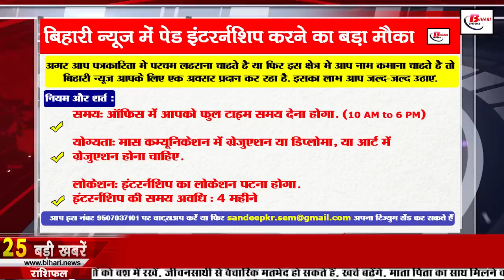Daily Bihar News of 12th January 2023.BPSC Vacancy,Nitish Kumar,Bhojpuri Film Awards,Buxar incident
Daily Bihar news of 12th January 2023 of all districts in Hindi. BPSC Vacancy,Anganwadi center in Bihar,CM Nitish Kumar, Magadh University students, Bhojpuri Film Awards, Bihar caste census

1. BPSCVacancy Patna has released the recruitment notification for 61 vacancies

2. 61 blocks of Bihar included in the country's 500 aspirational block program

3. Vaishali of Bihar will become tourist hub
4. Will be caught giving wrong information in caste based calculation

5. Aadhaar verification is necessary to get services from AnganwadicenterinBihar

6. Revenue employee arrested while sneaking into Purnia

7. Bihar became the first state to do so
8. People will get relief from cold from today

9. CMNitishkumar met the people of Mahadalit Basti in Madhubani

10. Duty of these teachers will not be imposed in Biharcastecensus

11. MagadhUniversitystudents surrounded Governor Fagu Chauhan's convoy

If you want to make a mark in journalism or you want to earn a name in this field, then Bihari News is providing an opportunity for you. Take advantage of it as soon as possible. If we talk about time in this, then you will have to spend full time in the office. (10 AM to 6 PM) Whereas your qualification should be graduation or diploma in mass communication, or graduation in art. But keep in mind that this internship location will be Patna. Whose duration: will be of 4 months Now tell what benefit you will get during paid internship:
You will be given a reasonable amount per month as stipend
During the internship you will get a chance to learn copywriting and anchoring
When you successfully complete the internship of four months, you will be given a certificate.
If your work is favorable to the company, then you can work further on the basis of payroll of the company, in which your salary will also increase.

12. Road safety week started in Bihar, drivers should be careful

13. Today we will talk about Trimohini Sangam in Bihari Tourism

14. 2 smugglers arrested with English liquor worth 3 lakhs
15. 17th edition of "BhojpuriFilmAwards" on January 21 in Mumbai
16. Saran's Lal Shivam made it to the top-8 of Indian Idol

17. Tejashwi Yadav said this about the Buxarincident

18. Chirag Paswan got Z category security

19. Agriculture Department exposed the claims of BJP
20. Three important decisions taken in Modi cabinet meeting
21. Virat and Rohit jump in rankings by playing against Sri Lanka
22. Today's date is very special in the history of India
23. In Viral news today we will talk about the lucky draw of Indian Oil Corporation
24. Users will get great experience with this feature of WhatsApp

25. Hearing will be held on this day in the Supreme Court on caste census in Bihar

26. Amresh-Rahul of Bihar will perform in Delhi on Republic Day

27. Congress will soon be seen in a new form in Bihar - Akhilesh Prasad Singh